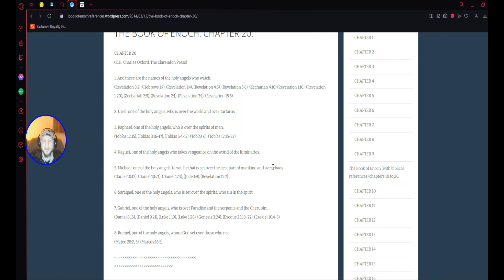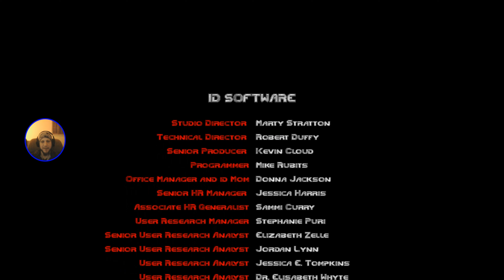Doom Part 8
CyberDemon (Not so) Beat down!!! lol doom #1993

intro sounds by: John Sumner- Deathmatch- Epidemic sounds
Sightless in Shadow- Broken Delusion
      Other Socials: